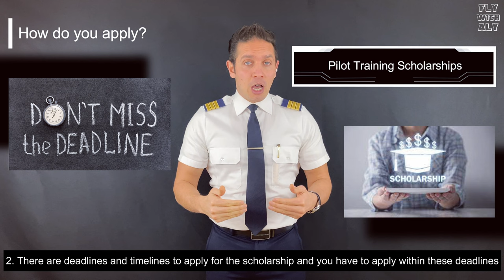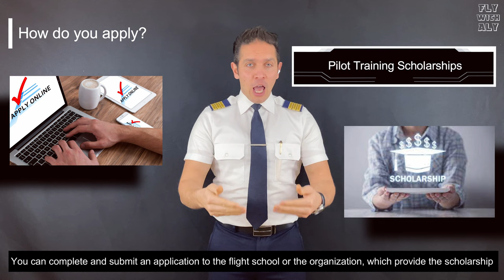Become a pilot for free/FULLY SPONSORED PILOT SCHOLARSHIPS /How can you finance your pilot training?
In that video, I'm explaining the different ways on how to finance or fund your flight training to become a pilot for free.

Captain Aly Bayoumy
Fly with Aly
Be part of our Family "Fly With Aly"

Here are the main topics of the video:
00:00 - Introduction
00:23 - Six ways to finance your flight training
00:49 - Pilot Training scholarships
02:37 - Airline Cadet program
04:01 - Military route
05:06 - Bank loan
07:06 - Modular flight training
08:05 - Save money
08:45 - Motivational message
If you have any comments or questions I would be so happy to help and support you, please leave me a comment or a question.

Yours Sincerely,
Aly Bayoumy

طيار طيارمدني طياره​ مصري​ الماني​ الطيران​ عالم​الطيران#